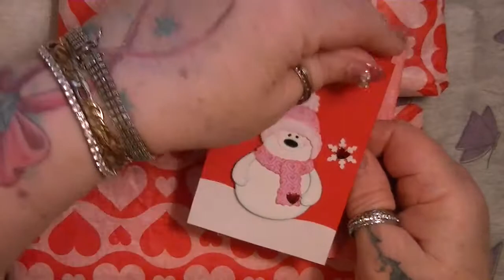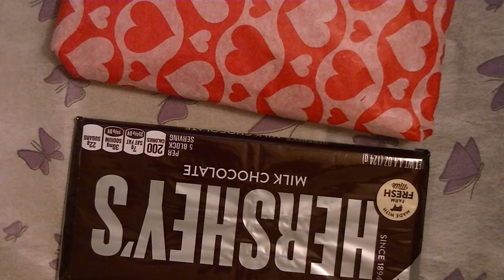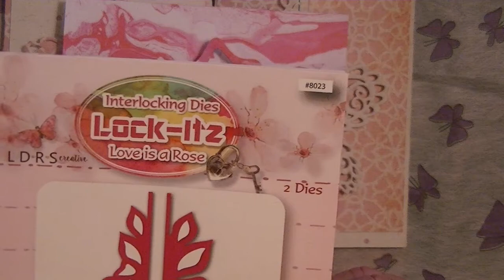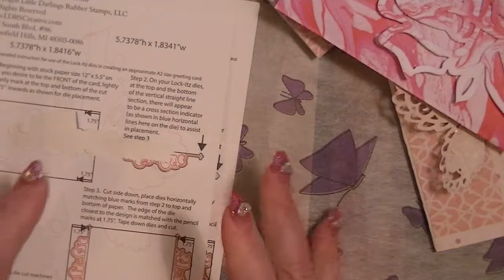Happy Mail f/Sherry Wolf & a horrible FLOOD in the 1st floor of our home!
Thank you miss sweetness for the gifts and helping me get this video to upload! Love you to pieces!